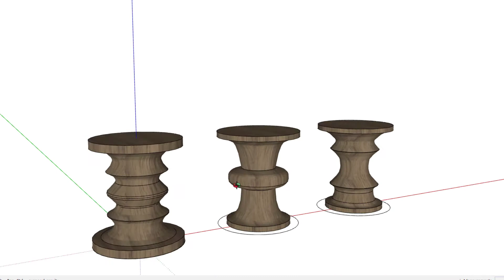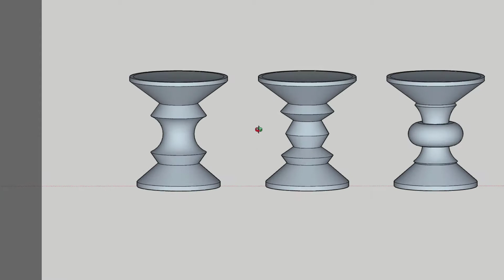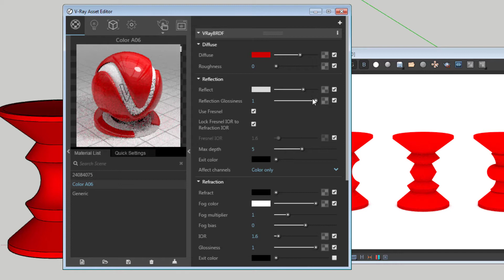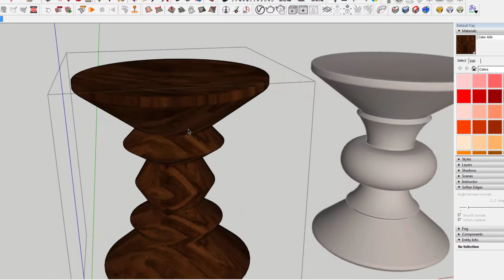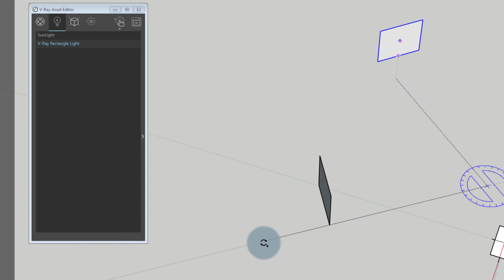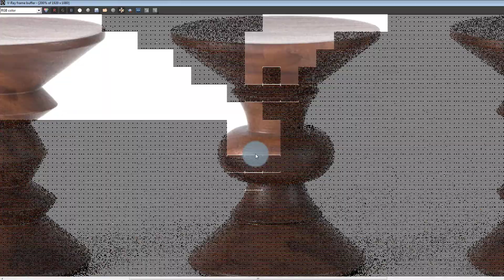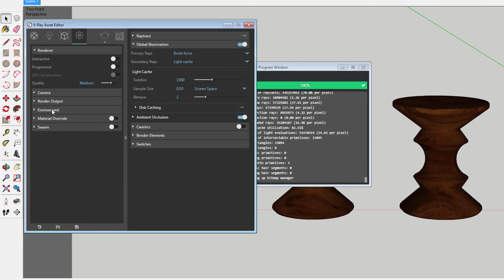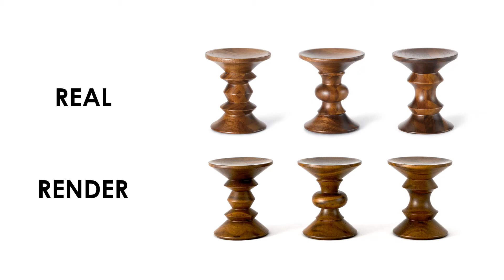A STUDY IN PHOTOREALISM: Vitra's Eames Stool Design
Study of Walnut Stools of Vitra

This set of stools was design by Charles and Ray Eames for a stool designed for lobbies of Rockefeller Center, New York.